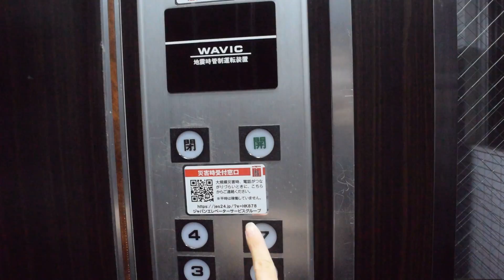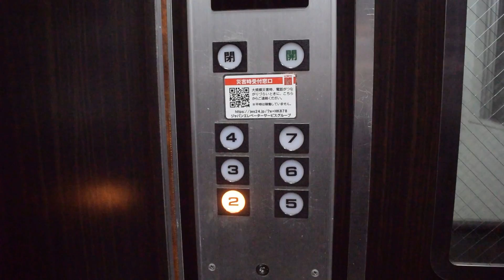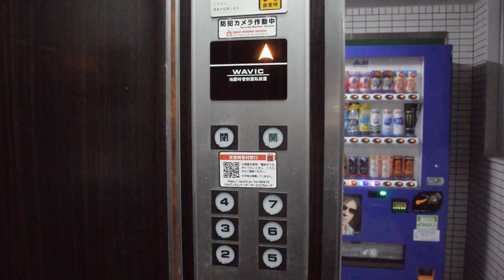【JESのモニター付き】低く唸る駆動音！フジテック製の古いエレベーター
交流帰還制御ですが、マイコン化された後の機種です。
リレーのガチャン！という音はしませんが、深みのある駆動音が心地いいです。
籠内にはJES製のモニター「リフトスポット」も付き、古くても安心・快適に利用できるエレベーターです。